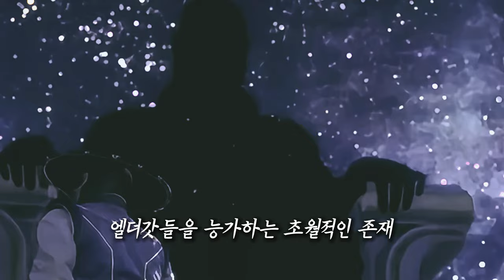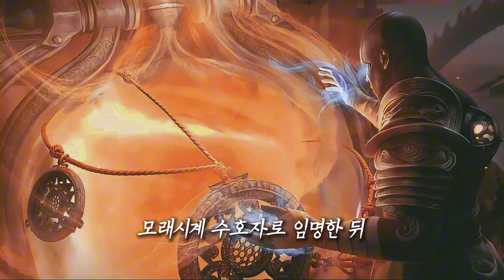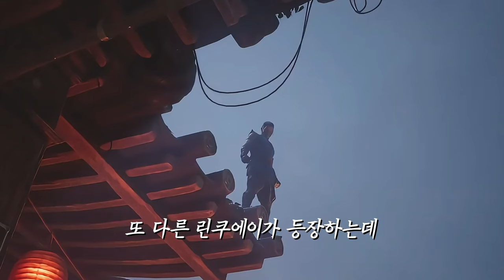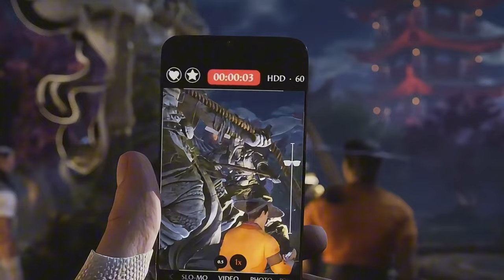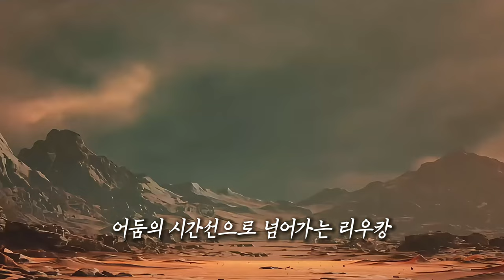【뉴 모탈컴뱃】 게임 스토리｜한편으로 몰아보기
모탈컴뱃1 (2023) 세계관 모든 캐릭터 게임 스토리 리뷰 요약 총정리

00:00 인트로
00:13 새로운 시대
01:25 신세계 섕쑹
02:31 선택받은 전사
10:34 신세계 아웃월드
17:48 비밀 임무
23:54 데들리 얼라이언스
32:40 아웃월드 탈출
34:02 디셉션
36:49 린쿠에이
41:52 오염 된 시간선
54:41 타이탄 섕쑹
59:56 시간선 전쟁
1:03:39 타이탄 동맹
1:08:37 아마게돈
1:15:24 역사가 꼬인 신기원
1:16:18 혼돈의 타이탄